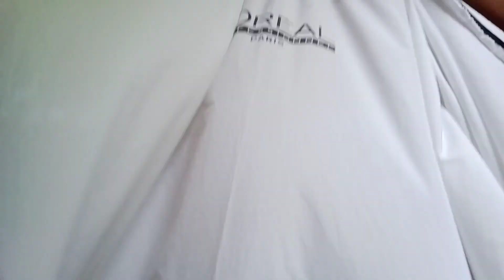Nagpagupit kami ni Jaymard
nagpagupit kami ni jaymard at naligo sa dagat😁